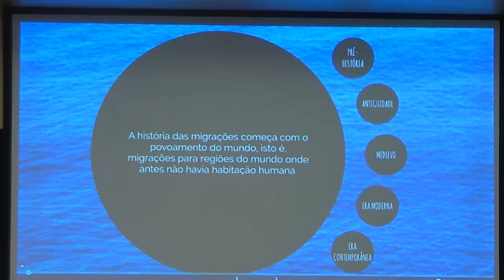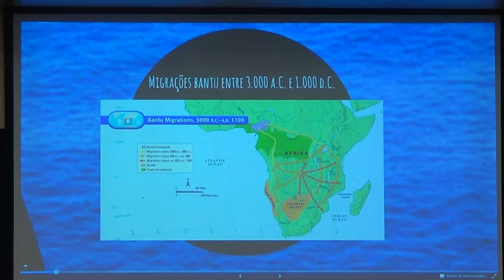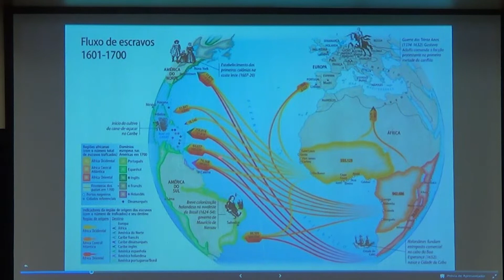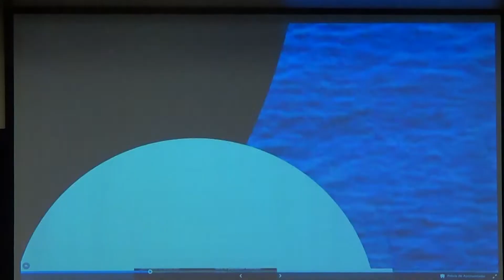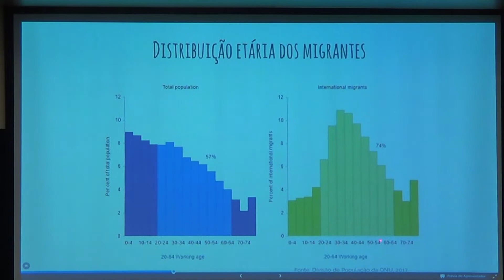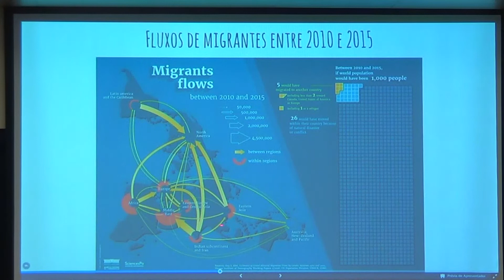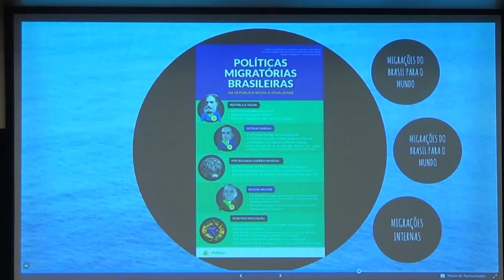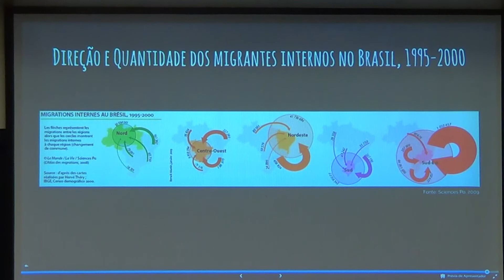2018 - Fenômeno migratório em um contexto global - Analúcia Danilevicz Pereira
Curso As Migrações e as Novas Formas de Aplicação do Direito:
Os Impactos das Leis nºs 13.445/2017 e 13.655/2018 na Justiça Federal

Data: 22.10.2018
Local: Auditório do TRF4 - Porto Alegre/RS